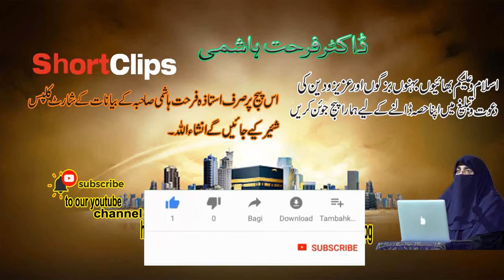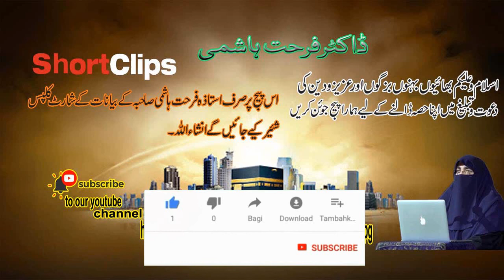Dr Farhat Hashmi Bache ka Diaper Change Kerne se Wuzu Toot Jata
🌾اسلام علیکم و رحمتہ اللہ و برکاۃ 🌾
*میرے پیارے بھائوں اوربہنوں
آپ ہماری ویڈیوز دیکھ رہے ہو اس کے لیے شکریہ
ویڈیو اچھی لگے تو لائیک اور اپنی فیملی کے ساتھ شئیر ضرور کریں
ہماری ویڈیوز اگر آپ کو پسند آ رہی ہیں تو چینل کو سبکسرائیب بھی کریں